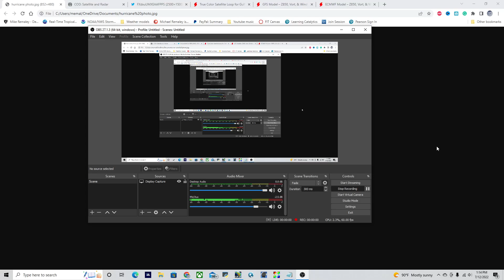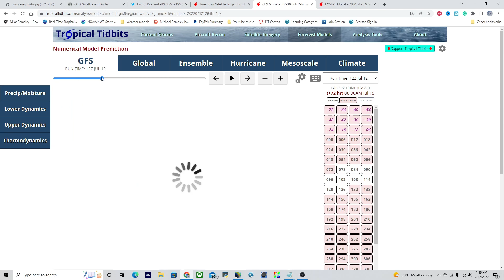Crazy weather in the north! When will Tropical Storm Danielle form?! |Hurricane outlook 2022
Crazy weather in the north! When will Tropical Storm Danielle form?! |Hurricane 2022 outlook|. Severe storms and possible tornadoes in the northeast today, plus a look at potential tropical cyclones forming in the Atlantic, and when Tropical Storm Danielle could form!

Timestamps:
0:00 Opening
0:21 Overview of Active tropical cyclones
1:00 Hurricane Darby in the EPAC
2:02 New tropical cyclones forming in the EPAC
2:26 Tropical cyclone alert in the Gulf!!
3:56 Tropical Storm Danielle forming?!
6:54 Crazy storms in the northeast USA!
9:26 Closing